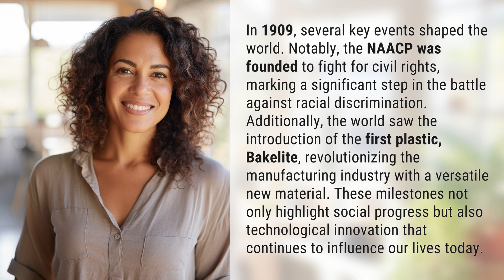What happened in the year 1909?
1909: A Year of Progress and Innovation 👉 1909: Progress & Innovation 👉 Discover the pivotal events of 1909 that shaped the world. From the founding of the NAACP to the introduction of Bakelite, witness the progress in civil rights and manufacturing that still impacts us today.

Laura S. Harris (2024, January 27.) What happened in the year 1909?
    🌐 AskAbout.video